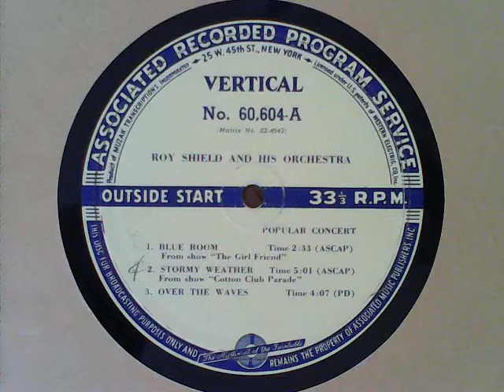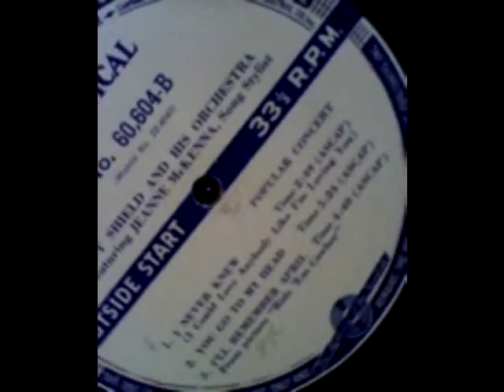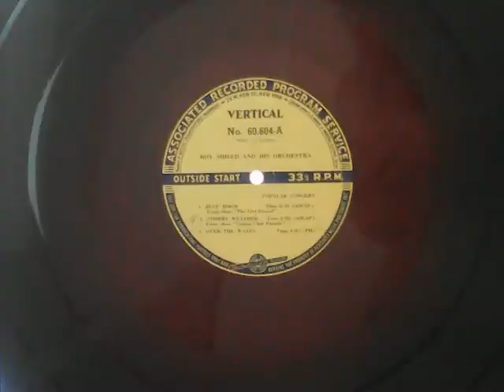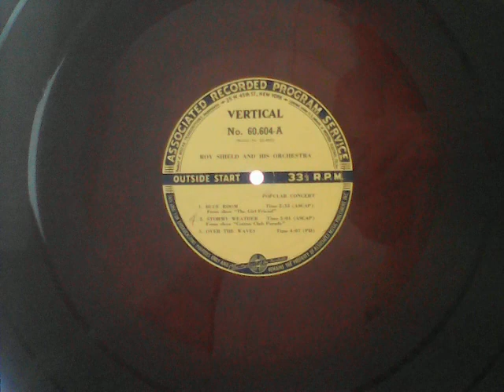[broadcasting] Roy Shield and his Orchestra - Stormy Weather; etc for 1940s radio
[taken from a non-lateral modulation vertical cut disc, so having to remain in stereo, raw] Recordings from my 33⅓s collection:

00:00 Blue Room; 02:44 Stormy Weather; 07:50 Over the Waves / (popular concert) – ASSOCIATED RECORDED PROGRAM SERVICE 60,604, A - matrix ZZ-4042-B4

flipside of:

12:00 I Never Knew (I could Love You Like I ‘m Loving You); 14:58 You Go to My Head; 20:25 I’ll Remember April / (featuring Jeanne McKenna song stylist; popular concert) – ASSOCIATED RECORDED PROGRAM SERVICE 60,604, B - matrix ZZ-4043-B4

[NB: 1940s dark red vinyl 16" transcription disc.  A degree of wow and flutter is occasionally present (presumably from sudden dips from undulations rather than off-centring).]